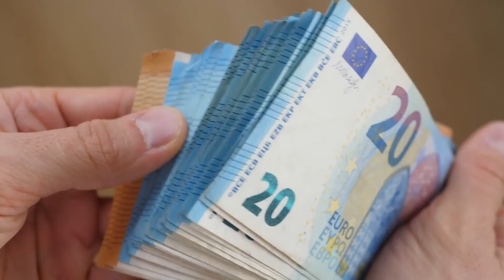Ameer hone ke 5 secret rules???